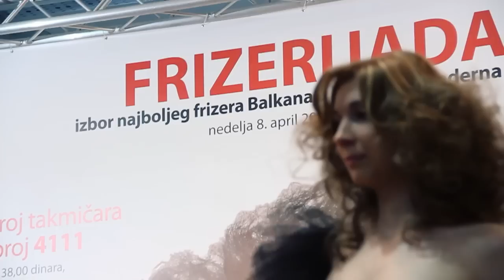Akademija Vergaš - Frizerijada 8.4.2012.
Akademija Vergaš na sajmu kozmetike u Beogradu. 8.4.2012.

hair: Vlada Vergaš
makeup: Aksentije Tošić
dress: Jasmina Marković